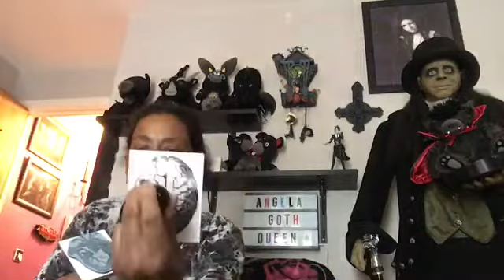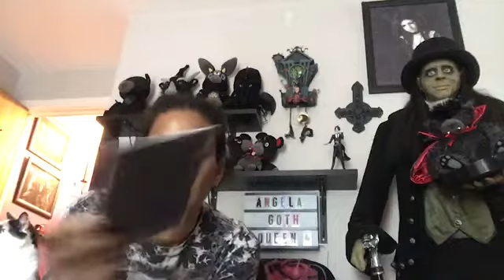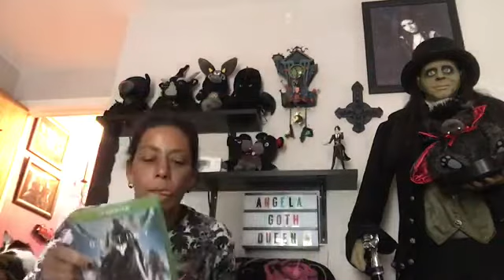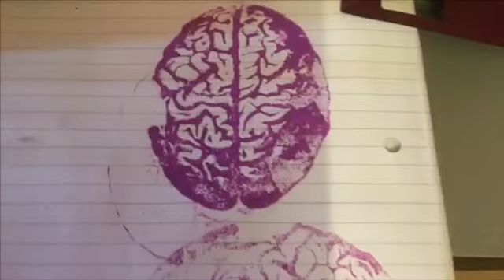Bits I got at the car boot and getting back into my gaming